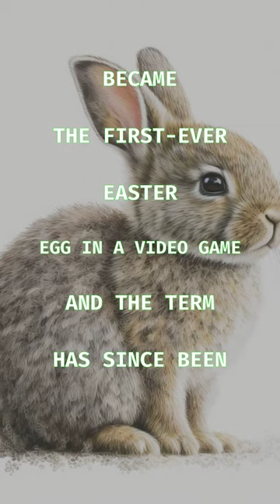Where Did Video Game Easter Eggs Originate?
"Discover the origin of 'Easter egg' in gaming with Atari's 1979 Adventure!"